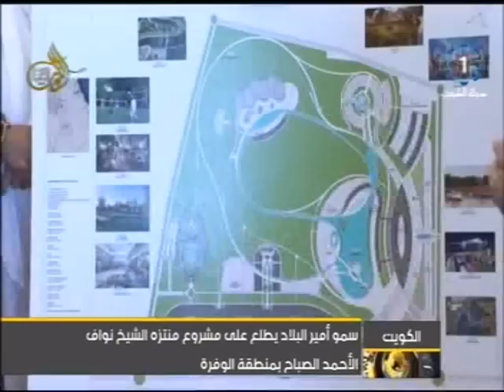تلفزيون#الكويت: سمو أمير البلاد يطلع على مشروع منتزه الشيخ نواف الاحمد الصباح بمنطقة الوفرة